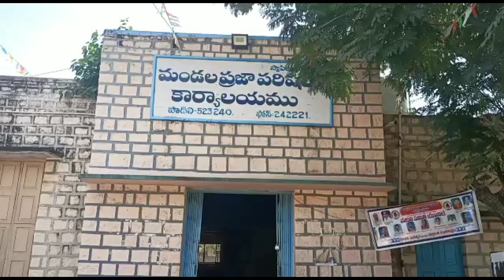దివ్యంగులకు కోసం ఉచితంగా మ్యారేజ్ బ్యూరో ను ప్రారంభించిన-జిల్లా అధ్యక్షులు నరసింహారావు.